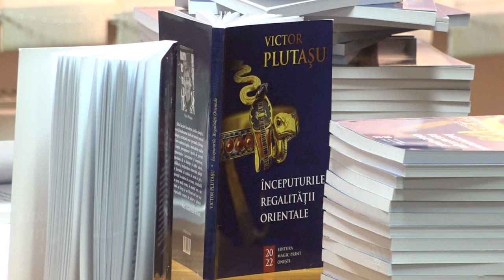ONESTI - Lansare de carte Victor Plutasu FILMARE TELEVIZIUNEA LITERARA 4K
ONEȘTI, județul Bacău - Lansare de carte Victor Plutașu FILMARE TELEVIZIUNEA LITERARĂ 4K. Dacă ai o lansare de carte Televiziunea Literară vine si filmează evenimentul oriunde în România și Republica Moldova. Trebuie doar să suni la 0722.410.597 Succes !